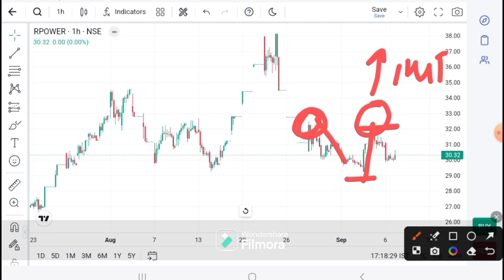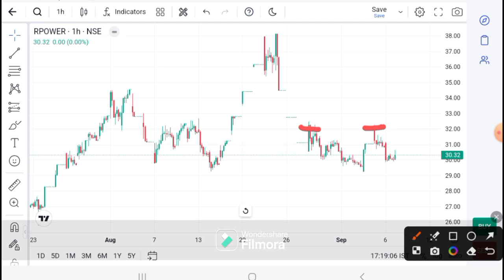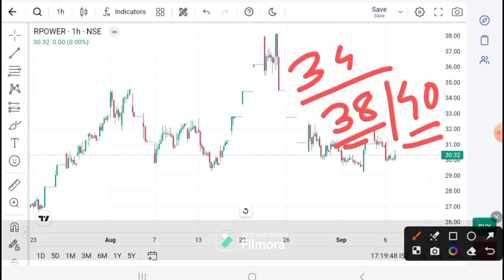R Power latest news l R Power target I Reliance Power Latest news I R Power Pridiction